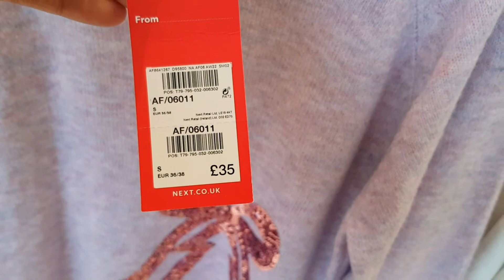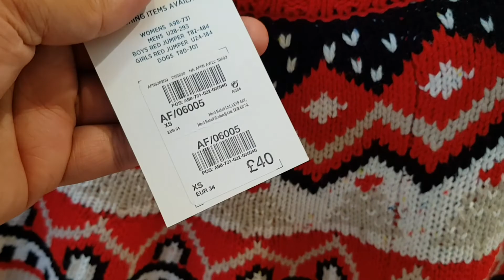Next party wear and casual wear November collection next kids Christmas collection at Next